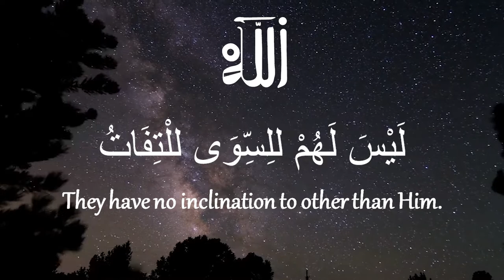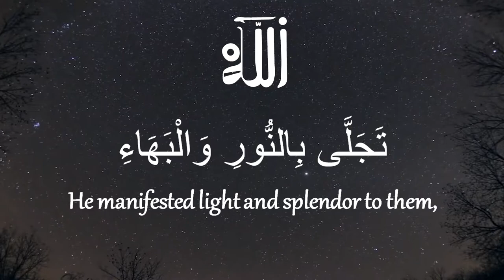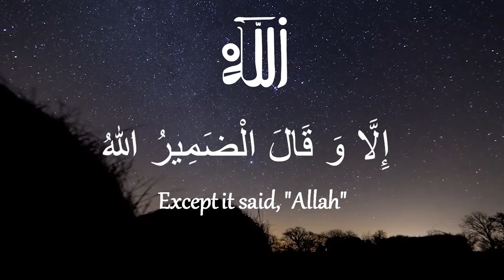Ya Sa'da qawmin (O People of Felicity) - Sidi Abu Madyan al-Ghawth ق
Performed by Munshidun of Shadhili Tariqah in Singapore

Ya sa’da qawmin is a qasidah written by Sidi Abu Madyan al-Ghawth ق, a great gnostic of Allah. Sidi Abu Madyan ق was the murshid (spiritual guide) of Shaykh Muhammad ibn Harazim ق who was the murshid of Sidi Abdussalam ibn Mashish ق who was the murshid of Imam Abul Hassan ash-Shadhili ق.

القَصِيدَة: يَا سَعدَ قَومِ
ابو مدين‎ سيدي‎: الكلمات

1 يَا سَعْدَ قَوْمٍ بِاللهِ فَازُوا . وَ لَمْ يَرَوْا فِي الْوَرَى سِوَاهُ
2 قَرَبَهُمْ مِنْهُ وَاجْتَبَاهُمْ . فَنَزَّهُوا الْفِكْرَ فِي عُلَاهُ
3 لَيْسَ لَهُمْ للِسِّوَى للْتِفَاتُ . كَيْفَ وَ قَدْ شَاهَدُوا سَنَاهُ
4 تَجَلَّى بِالنُّورِ وَالْبَهَاءِ. لَهُمْ فَقَالُوا يَاهُوَ يَا هُو
5 فَقَالَ أَنَا لَكُمْ مُحِبٌ . رَبٌ كَرِيمٌ نِعْمَ الْإِلَهُ
6 أَقْبَلُ مَنْ تَابَ مِنْ عِبَادِي . وَ لَا أُبَالِي بِمَا جَنَاهُ
7 اَلْمُلْكُ مُلْكِي وَالْأَمْرُ أَمْرِي . وَ الْعِزُّ عِزِي فَادْخُلْ حِمَاهُ
8 مَا ذَاقَ طَعْمَ الْغَرَامِ إِلَّا. مَنْ عَرَفَ الْوَصْلَ أَوْدَرَاهُ
9 مَا قُلْتُ لِلْقَلْبِ أَيُّ حِبِّي . إِلَّا وَ قَالَ الْضَمِيرُ اللهُ
10 إِنِّي إِذَا مَا ذَكَرْتُ رَبِّي . أَهْتَزُّ شَوْقَا إِلَى لِقَاهُ
11 أَهِيمُ وَحْدِي بِصِدْقِ وَجْدِي . وَ حُسْنُ قَصْدِي عَسَى أَرَاهُ
12 فَانْظُرْ إِلَى الْكَوْنِ بِاعْتِبَارِ . فِي أَرْضِ مَوْلَاكَ وَ سَمَاهُ
13 وَاسْمَعْ إِذَا غَنْتَ الْمَثَانِي . تَقُولُ يَا هُو لَبَيْكَ اللهُ
14 لَبَيْكَ اللهُ

Qasidah: People of FelicityLyrics: Sidi Abu Madyan

1) Oh how felicitous are a people who attained Allah. And saw nothing in existence but Him!
2) He drew them near to Him and chose them. So their minds declared Him to be free from every imperfection!
3) They have no inclination to other than Him. How could that be when they have witnessed His exaltedness!
4) He manifested light and splendor to them, so they said "Oh He Who is!"
5) So He said to them, "I am your lover!" A generous Lord! Wonderful God!
6) I accept those of My slaves who repent. And I do not care what they have done!
7) The Kingdom is Mine, the Command is Mine, Might is Mine! -- So enter His sanctuary!
8) None knows the taste of passion, except Those who know union!
9) Never did I say to my heart, "Who is my beloved?" Except it said, "Allah"
10) Whenever I remember my Lord, I tremble in longing to meet Him!
11) I roam alone in my true ecstasy; my beautiful endeavor is that I may see Him!
12) So look at the universe with reflection, On the earth and heaven of Your Lord
13) And listen when praises of Him are sung, Say He who is! At your service, Allah!
14) At your service Allah!